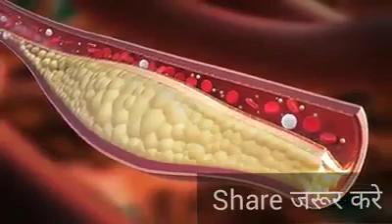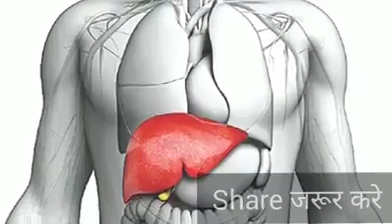Health Care || Eilaichi Ka Faida || Best One